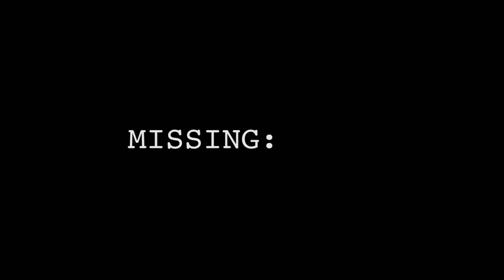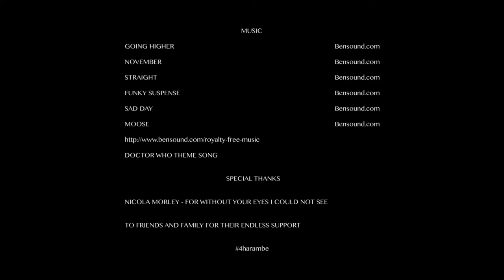Gus Diaz - NYFA Film Project 05 - Point Of View "Missing Socks" (FullHD)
My fifth assignment as a student at New York Film Academy was a "Point of View" film, a film told by or from the point of view of a character. Students were allowed to sync dialogue and sound effects this time, and I started using some special effects from After Effects. This was also to be a short story involving a beginning, a middle and an end.

I made this one a mockumentary comedy. I also introduced a cameo recurring character from my previous film as a friendly nod.

Shot on a Canon 5D Mark III, using ARRI and Dedo lights.

Stars - Zack Stubbins (Narrator), Marc Johnson and Silvio Maranhão